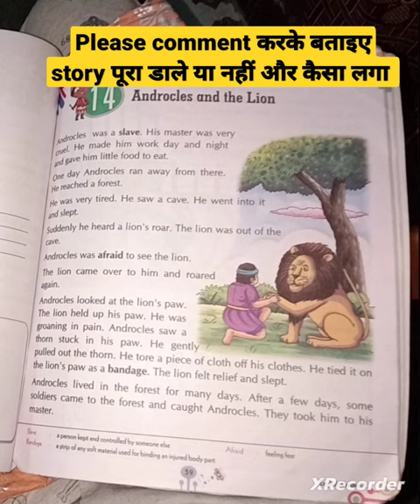Androcles and The Lion 🦁 की story।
The video is about stories in english information but also try to cover the following subject: -english stories

-indian moral stories in english -stories in english

Our Yt channel has various other similar videos

concerning english stories, moral stories in english and indian moral stories in english

Please check them out :

Have I responded to all of your questions about stories in en

Individuals who searched for english stories also looked for moral stories in english.